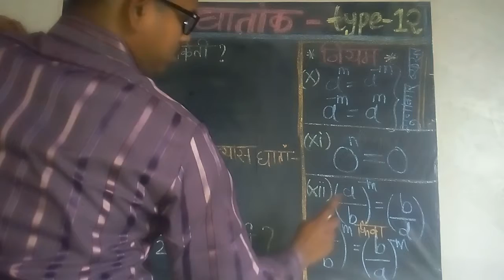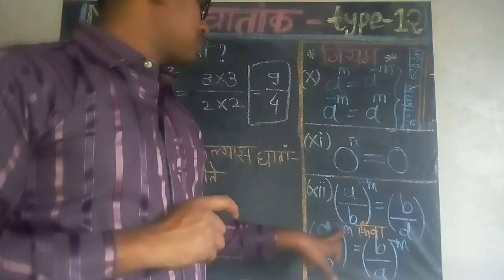math घातांक type 12